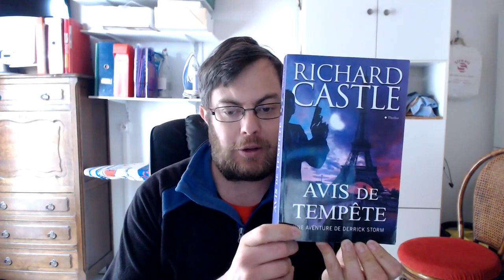Avis de tempête un livre de richard Castle présentation marc pecheo3 720p